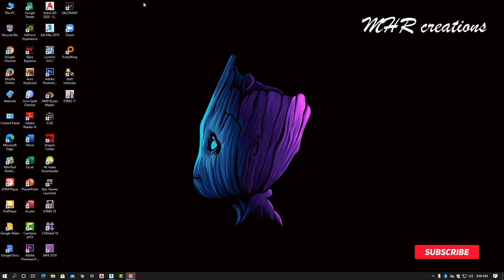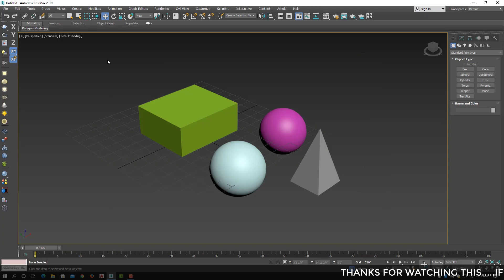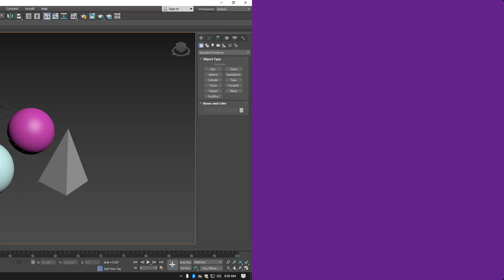Autodesk 3ds Max Tutorial Part-4।Selection Region,Window/Crossing।Bangla Video।***(Exclusive)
This 3ds max tutorial in bangla is design for who want learn 3ds max. In this 3ds max tutorial I explained how to work with 3ds max in easy way. I hope that this 3ds max tutorial in bangla is most helpful for learn 3ds max.This 3ds max Training tutorial Course contains step by step procedures and overview techniques on how to make your 3D model in 3ds max. This 3ds max course is truly effective because it takes a "Project Based" approach to study the 3ds max techniques in which to develop your modelling skill.By the end of the course, you will be comfortable with 3ds max modeling techniques & 3Ds max House Modeling techniques using 3ds max software. With only days of practice, you will master the 3ds max Modelling techniques effectively by studying the video training tutorials as a step by step guide.